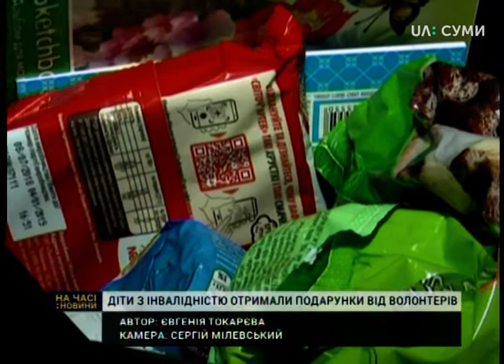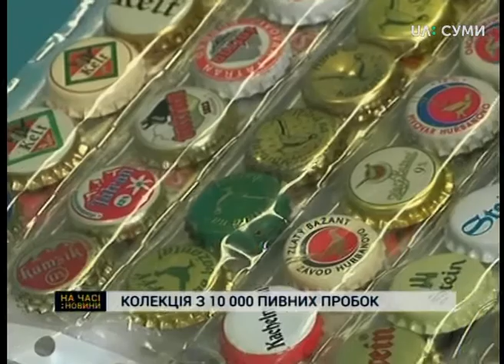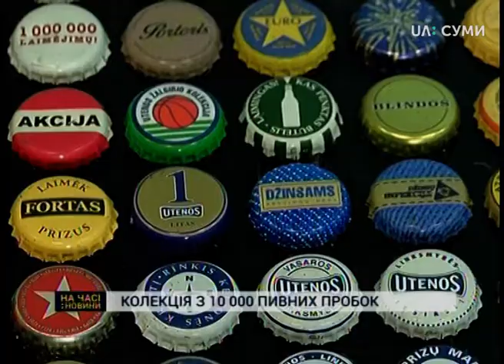11.09.2018 Новини. 19:00